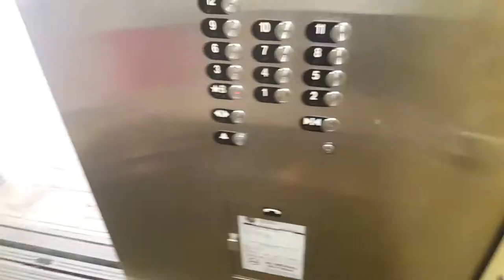The Big Fat Frog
One big fat froggy float